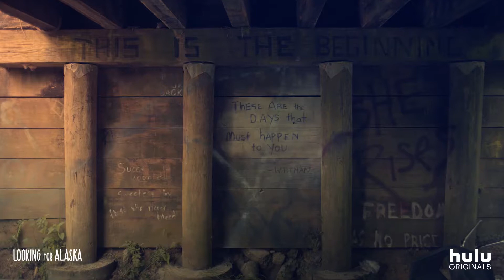LOOKING FOR ALASKA Teaser (2019) Hulu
Premieres October 18 on Hulu.